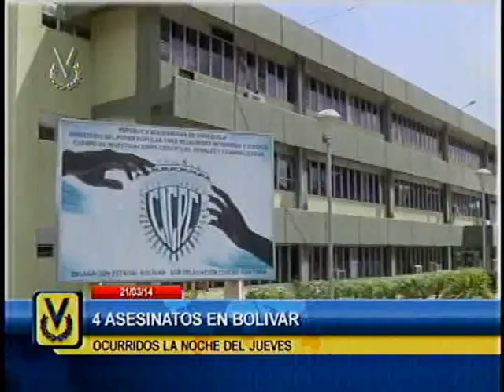El Imparcial Noticiero Venevisión viernes 21 de marzo de 2014 - 8:10 pm